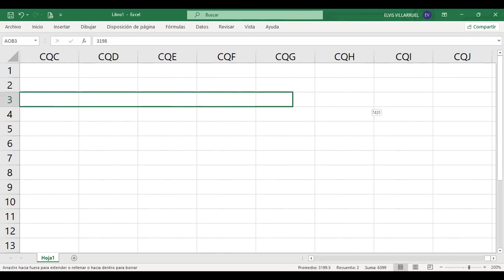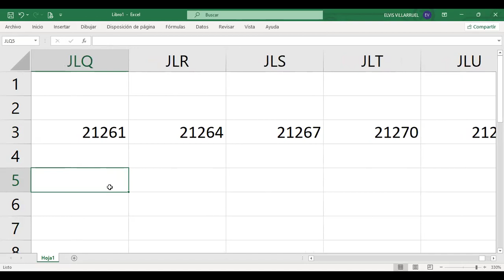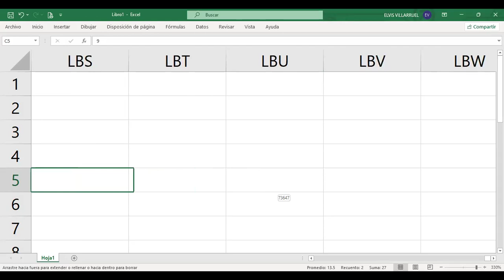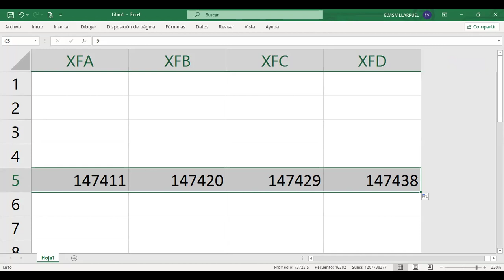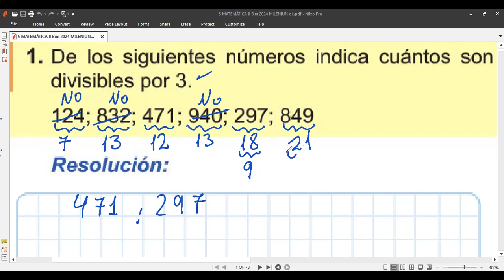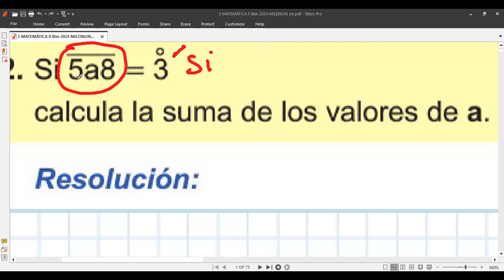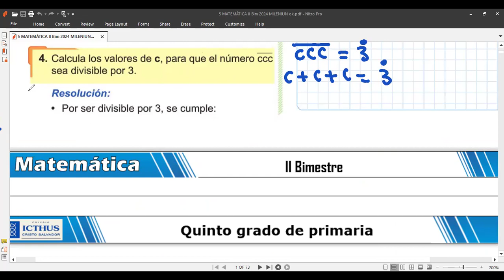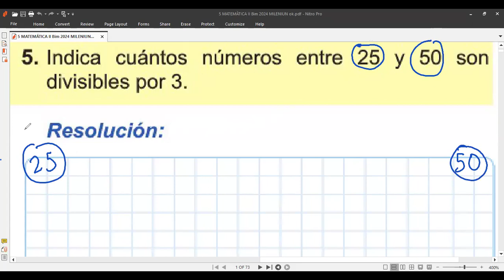5to MATEMÁTICA DIVISIBILIDAD POR 3 Y POR 9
Clase hoy lunes 20 de mayo